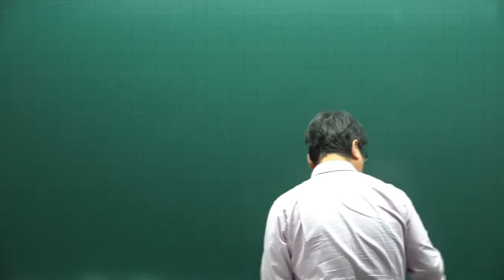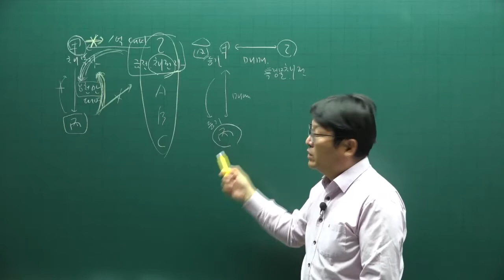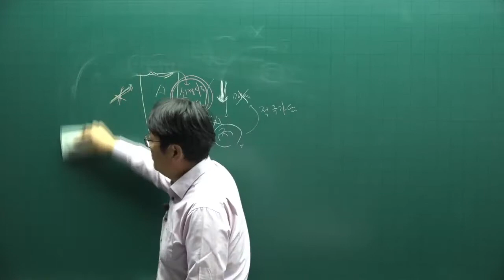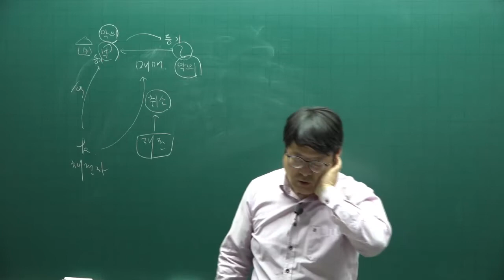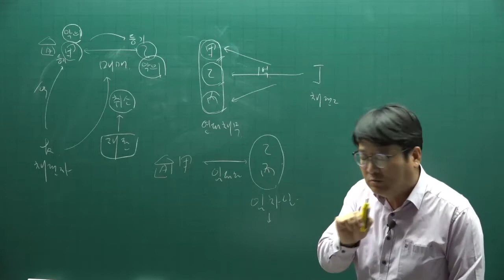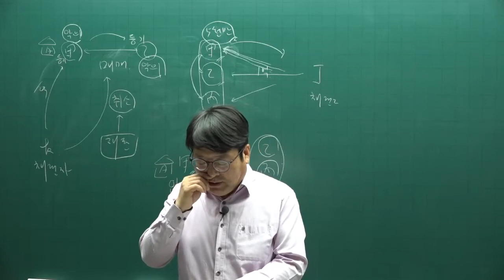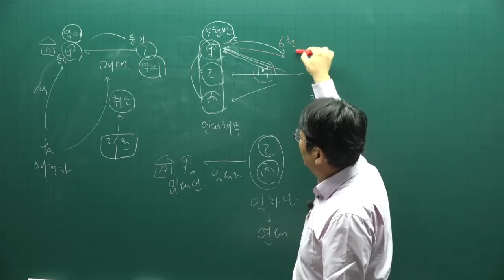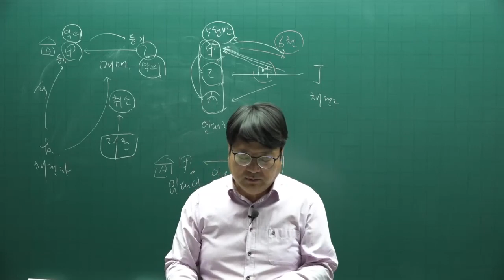[주전무] 2022년 주택관리사 민법 기본이론 70강